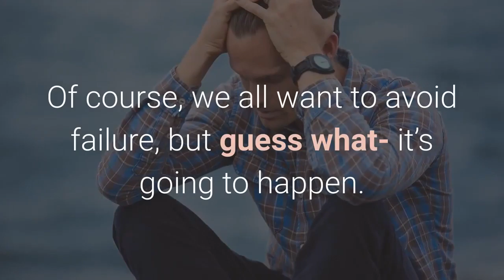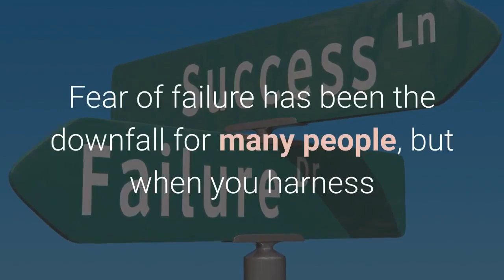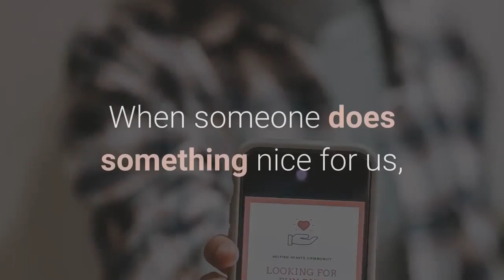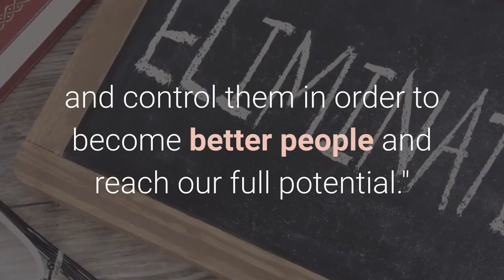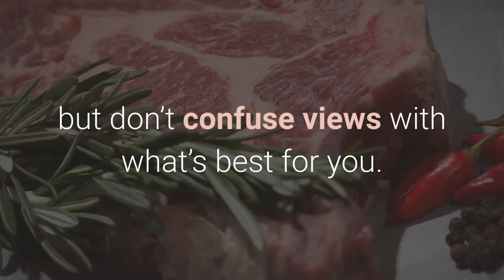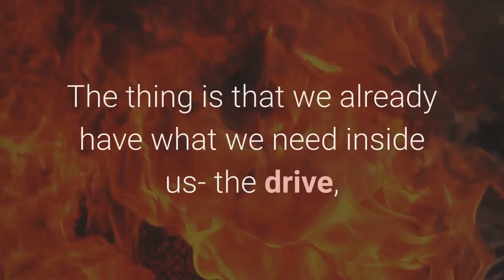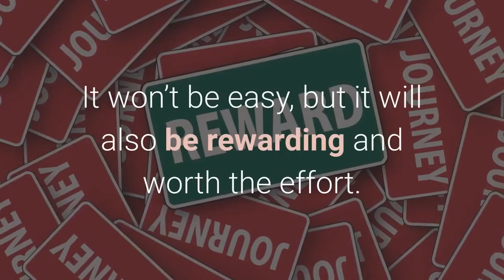5 Tips for Starting A New Phase In Life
Welcome to the Fifth Video of the new series we call Switch It Up! 😊

Life is full of change and new beginnings, but that doesn't make it easy. Starting a new phase in life has the potential to be both exciting and scary, so here are 5 tips for starting your next chapter.

Free Guide
▶9 Tips Report Free 15 Page Guide

To Join Our Newsletter stay in the loop (deals, goodies,)